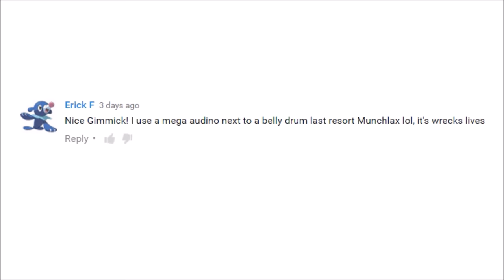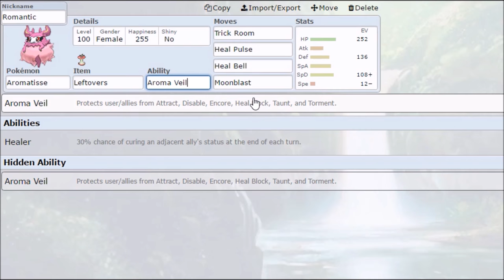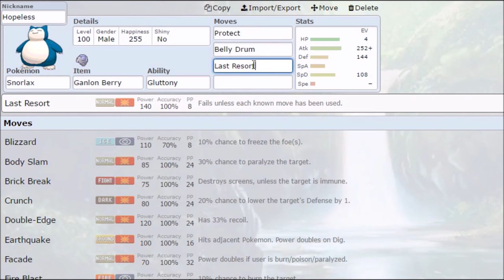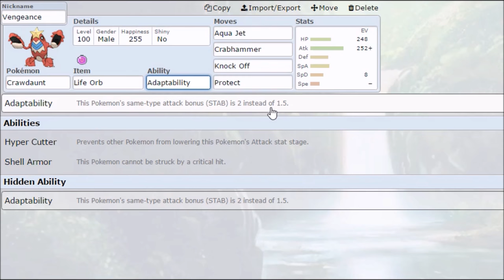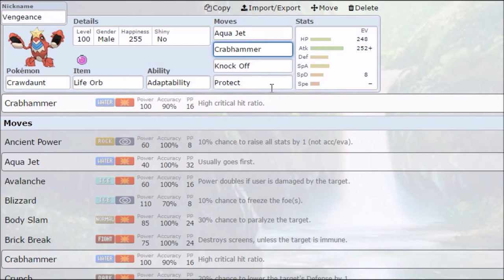Community Gimmick #1: BellyLax Doubles!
Brand new series, very excited to see if this goes well! Tell me anything and everything you'd change or add to this gimmick to maximize its reliability and effectiveness. Sets below:

Hopeless (Snorlax) (M) @ Ganlon Berry
Ability: Gluttony
EVs: 4 HP / 252 Atk / 144 Def / 108 SpD
Brave Nature
IVs: 0 Spe
- Protect
- Belly Drum
- Last Resort

Romantic (Aromatisse) (F) @ Leftovers
Ability: Aroma Veil
EVs: 252 HP / 136 Def / 108 SpD / 12 Spe
Sassy Nature
IVs: 0 Atk / 0 Spe
- Trick Room
- Heal Pulse
- Heal Bell
- Moonblast

aww ily bby (Audino) @ Audinite
Ability: Healer
EVs: 248 HP / 240 Def / 20 SpA
Relaxed Nature
- Trick Room
- Heal Pulse
- Magic Coat
- Fire Blast

Vengeance (Crawdaunt) (M) @ Life Orb
Ability: Adaptability
EVs: 248 HP / 252 Atk / 8 SpD
Brave Nature
IVs: 0 Spe
- Aqua Jet
- Crabhammer
- Knock Off
- Protect